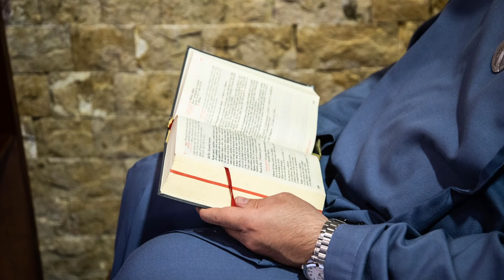Volontari nelle carceri. I piccoli fratelli e sorelle dell’Immacolata